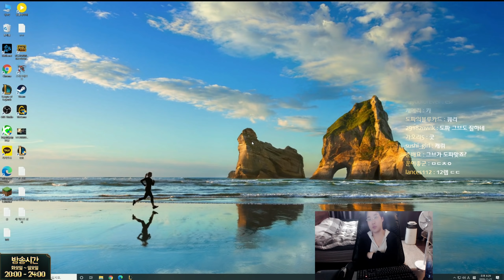【 빅도르정은 못말려 】